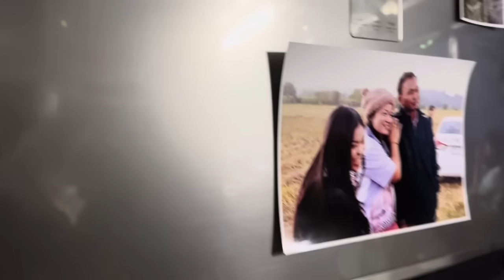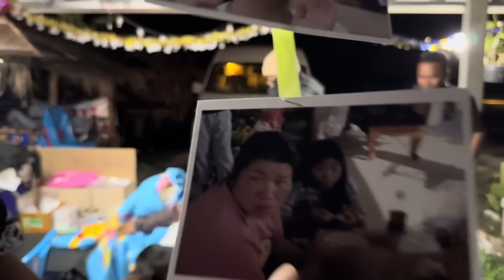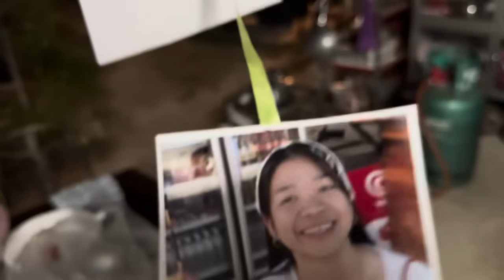อุ๋งอิ๋งโดนเซอร์ไพรซ์อะไร